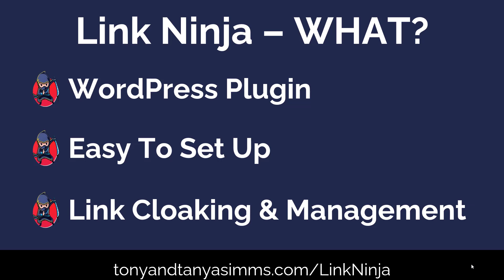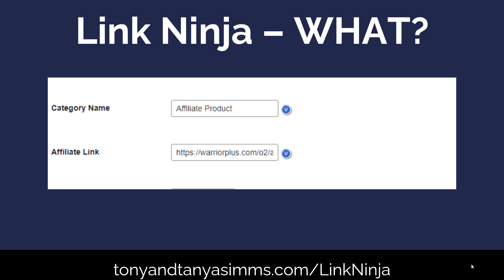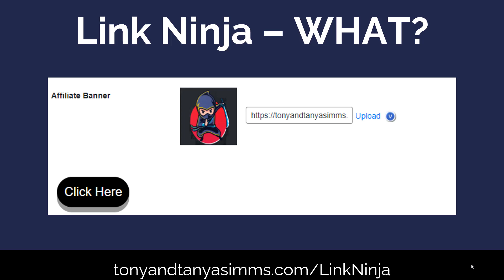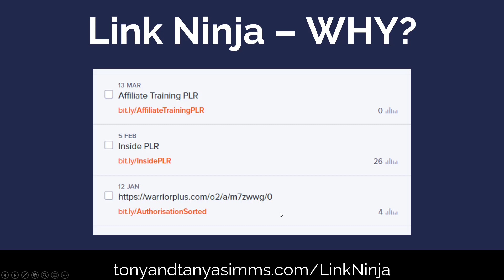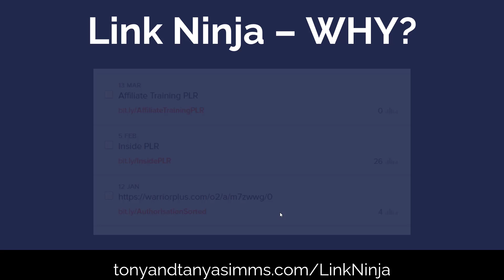WP Link Ninja Bonuses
Title    WP Link Ninja Review & Bonuses
In today’s video, I will look at the WP Link Ninja
😃 to find out more about Link Ninja if you know now that you need to manage your links, cloak your links, and shorten your links, or please carry on watching this video to discover more about the Link Ninja
For anyone interested in #  WP Link Ninja then I recommend you watch this video to discover more about
 WP Link Ninja: What Is It All About
 WP Link Ninja: Why You Need This
 WP Link Ninja: What Does It Do
 WP Link Ninja: What Bonuses are available

To find out more about WP Link Ninja and my bonuses

I have  WP Link Ninja myself and love what I am seeing, so this is my honest review.

I wanted to make a video about   WP Link Ninja as this is a brand new offering, and it is particularly helpful for new affiliates and those looking to maximise their income through cloaking affiliate links
I hope you find my  WP Link Ninja and Bonuses review helpful,

If there is anything else you want to know then please get in contact and I will get straight back to you.

as I am sure you will find it helpful

Not being sponsored allows me to keep my own opinions and provide product reviews without bias. This is how I feed my family by making useful reviews so that you can make informed buying decisions. I appreciate your support.